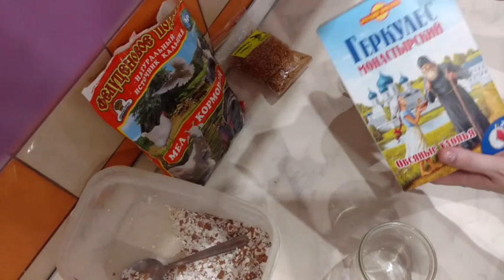КАЛЬЦИЙ СМЕСИ ДЛЯ УЛИТКИ.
Все прекрасно знают что для улитак жизненно необходим кальций. Я предлагаю вашему вниманию несколько видов калицийсмеси и зерносмеси.                                    ЗАЩИТИМ ЖИВОТНЫХ И ИХ ВЛАДЕЛЬЦЕВ ______________________________________ ЗЕРНОКАЛЬЦЕВАЯ СМЕСЬ
1) Яичная скарлупа - 1,5 с.л. Кормовой мел - 1 с.л. Овсянка - 2 с.л. Гамарус - 1 с.л.                                        ______________________________________  КАЛЬЦИЙСМЕСЬ:
1) Яичная скарлупа - 2 с.л. Кормовой мел - 2 с.л. Ракушечник - 2 с.л.
2) Сепия - 3 ч.л. Яичная скарлупа - 3 с.л. Кормовой мел - 3 с.л. Гамарус - 1 ч.л. Мясокосная мука - 1,5 ч.л.                                        ______________________________________ ЗЕРНОСМЕСЬ:
1) Овсянка - 2 с.л. Гречка - 1 с.л. Кукуруз. крупа - 1 с.л. Гамарус - 1 с.л.
2) Отруби - 2 с.л. Овсянка - 2 с.л. Кукуруз. крупа - 2 с.л.
✓ Я в ОК ✓ Я ВК ✓ Группа ВК
Или любые средства для поддержания канала на карту СБ 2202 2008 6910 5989. Спасибо.
✓ Для отправки посылки по почте. Можно отправить с пометкой "До востребования" Индекс 249094, Россия г. Малоярославец. Калужская область. Кочевиновой Таисии Александровны.